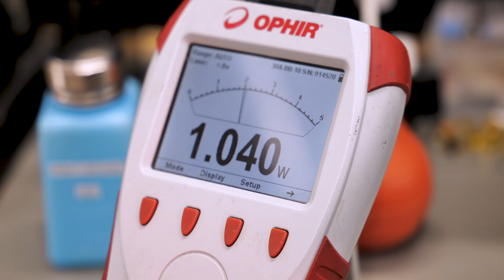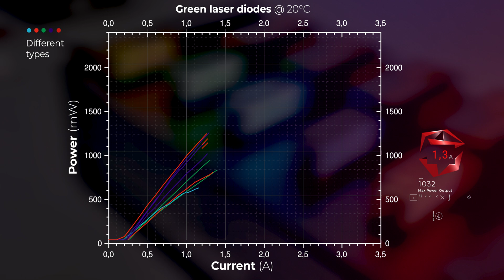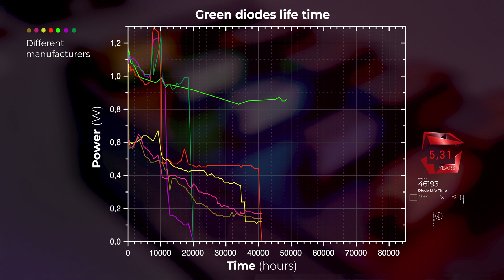Kvant: Laser Diodes You Can Trust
Why Kvant Projectors Lead the Industry: Inside Our Laser Diode Testing ✨

It's not just the obvious differences, but also the attention to detail in our R&D process. 💪 We're one of the few manufacturers with dedicated research and development facilities, 🔬  allowing us to go beyond industry standards and guarantee the lifespan of our laser diodes.

We test every new diode thoroughly before it enters production, ensuring we can stand behind our products and deliver exceptional results for our clients. 🌟

Chapters:

0:00 Intro
0:13 Research & Development
0:32 Diode Lifetime
0:51 Testing
1:05 Laboratory
1:36 Unexpected Lifetime